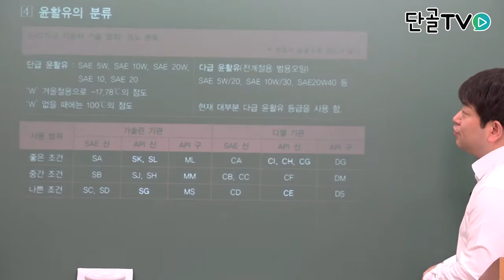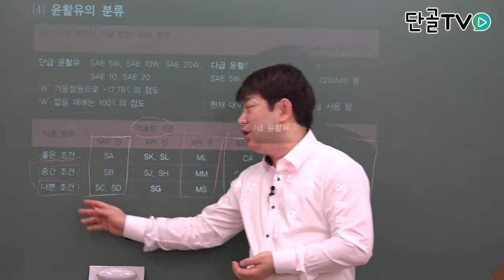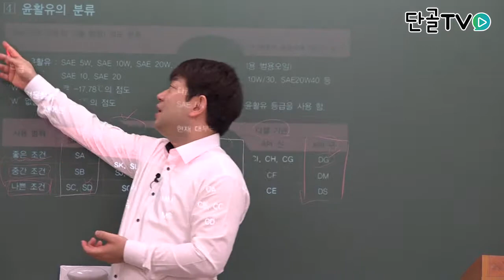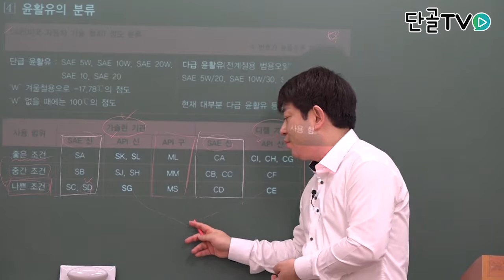운전직공무원_자동차구조원리_윤활유의 분류에대해서 알아봅시다